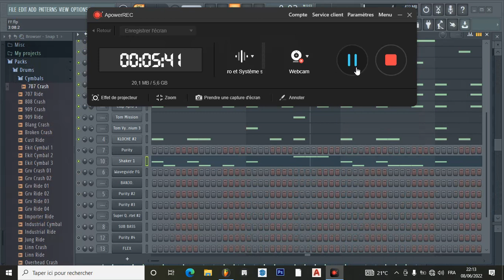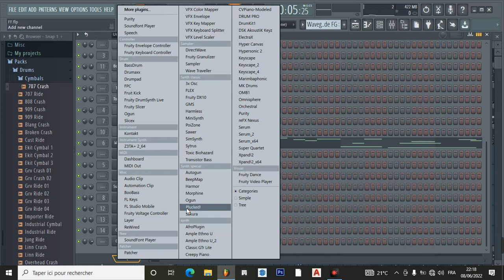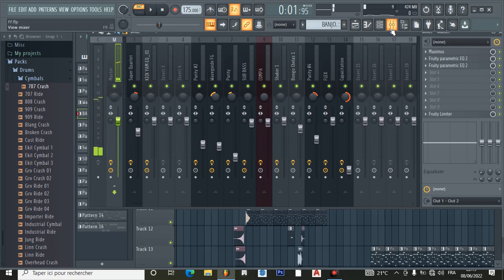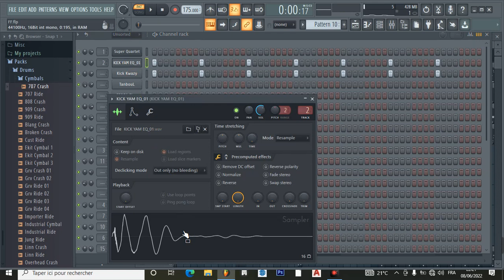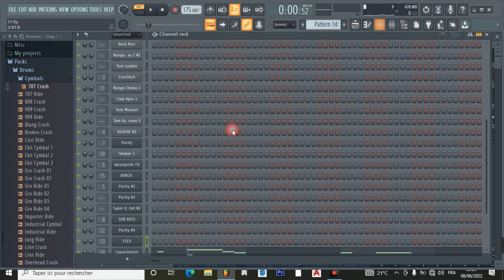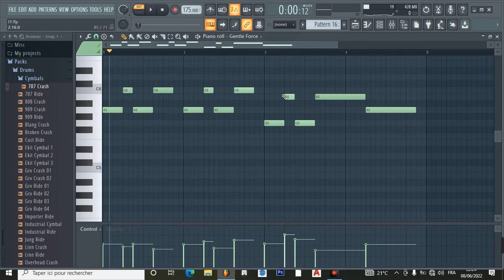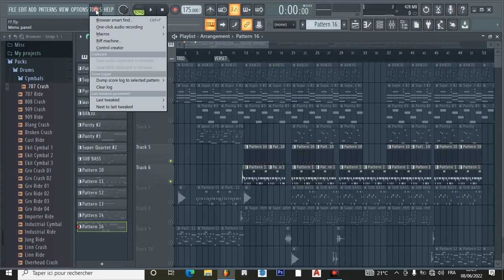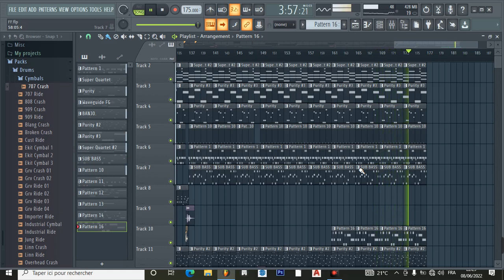COMMENT__ FAIRE UNE INSTRUMENTALE__ZOUK PROFESSIONNEL DANS__FL STUDIO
Nouvelle videos demain à 11 heure l'heure de Paris  , comment faire ses drums afro
--𝐁𝐨𝐧𝐣𝐨𝐮𝐫 𝐜𝐡𝐞𝐫𝐬 𝐚𝐦𝐢𝐬 𝐬𝐮𝐢𝐬 𝐜𝐞𝐫𝐭𝐚𝐢𝐧 𝐪𝐮𝐞 𝐯𝐨𝐮𝐬 𝐚𝐥𝐥𝐞𝐳 𝐛𝐢𝐞𝐧 , 𝐛𝐫𝐞𝐟 𝐬𝐢 𝐯𝐨𝐮𝐬 𝐞̂𝐭𝐞𝐬 𝐧𝐨𝐮𝐯𝐞𝐚𝐮 𝐬𝐮𝐫 𝐥𝐚 𝐜𝐡𝐚𝐢̂𝐧𝐞 𝐣𝐞 𝐯𝐨𝐮𝐬 𝐩𝐫𝐢𝐞𝐫𝐚𝐢𝐬 𝐝𝐞 𝐯𝐨𝐮𝐬 𝐚𝐛𝐨𝐧𝐧𝐞𝐳 , 𝐝'𝐚𝐜𝐭𝐢𝐯𝐢𝐭𝐞́ 𝐥𝐚 𝐜𝐥𝐨𝐜𝐡𝐞 𝐝𝐞 𝐧𝐨𝐭𝐢𝐟𝐢𝐜𝐚𝐭𝐢𝐨𝐧𝐬 𝐩𝐨𝐮𝐫 𝐞̂𝐭𝐫𝐞 𝐚𝐮 𝐜𝐨𝐮𝐫𝐚𝐧𝐭 𝐪𝐮𝐚𝐧𝐝 𝐣𝐞 𝐬𝐨𝐫𝐬 𝐮𝐧𝐞 𝐯𝐢𝐝𝐞́𝐨𝐬 .𝐜𝐨𝐦𝐦𝐞𝐧𝐭𝐞𝐳 𝐚𝐮𝐬𝐬𝐢 𝐬𝐢 𝐯𝐨𝐮𝐬 𝐭𝐫𝐨𝐮𝐯𝐞𝐳 𝐜𝐞 𝐪𝐮𝐢 𝐞𝐬𝐭 𝐥𝐚̀ 𝐢𝐧𝐭𝐞́𝐫𝐞𝐬𝐬𝐚𝐧𝐭 𝐩𝐨𝐮𝐫 𝐯𝐨𝐮𝐬 𝐦𝐚𝐢𝐬 𝐚𝐮𝐬𝐬𝐢 𝐟𝐚𝐢𝐭𝐞 𝐧𝐨𝐮𝐬 𝐬𝐚𝐯𝐨𝐢𝐫 𝐜𝐞 𝐪𝐮𝐞 𝐚𝐢𝐦𝐞𝐫𝐢𝐞𝐳 𝐯𝐨𝐮𝐬 𝐪𝐮'𝐨𝐧 𝐩𝐚𝐫𝐭𝐚𝐠𝐞 𝐞𝐧𝐬𝐞𝐦𝐛𝐥𝐞 ,𝐣𝐞 𝐬𝐞𝐫𝐚𝐢𝐬 𝐭𝐨𝐮𝐣𝐨𝐮𝐫𝐬 𝐥𝐚̀ 𝐩𝐨𝐮𝐫 𝐯𝐨𝐮𝐬 𝐫𝐞́𝐩𝐨𝐧𝐝𝐫𝐞 𝐦𝐞𝐫𝐜𝐢 𝐩𝐨𝐮𝐫 𝐯𝐨𝐭𝐫𝐞 𝐬𝐨𝐮𝐭𝐢𝐞𝐧

𝐌𝐞𝐬 𝐜𝐨𝐧𝐭𝐚𝐜𝐭